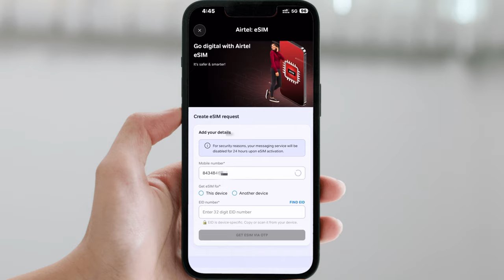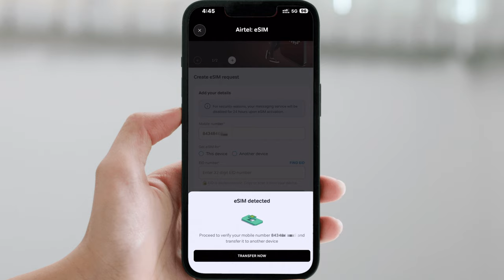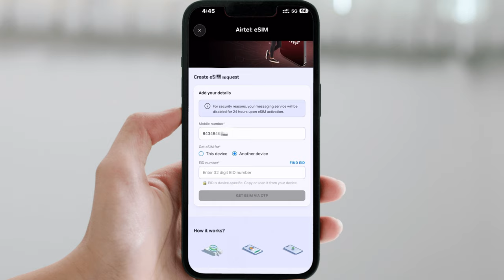Airtel esim transfer kaise kare another device me | Transfer Airtel eSIM to another Mobile | iPhone